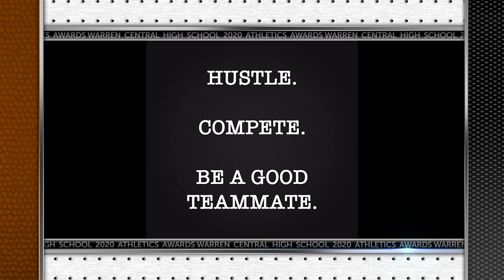Warren Central High School 2020 Virtual Athletic Awards